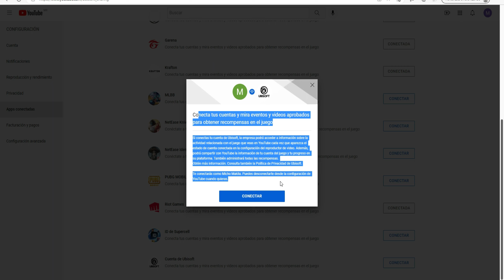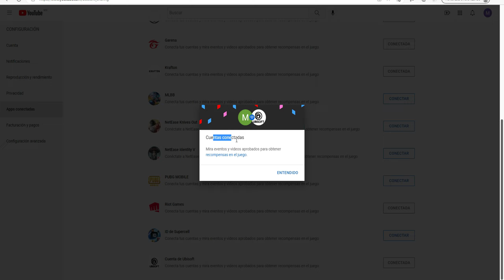Como Vincular Mi Canal De YouTube Con Ubisoft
En esta ocasión nuevo VÍDEO Tutorial en el cual te enseñare a como le tienes que hacer para vincular tu canal de YouTube con Ubisoft vincular las cuentas